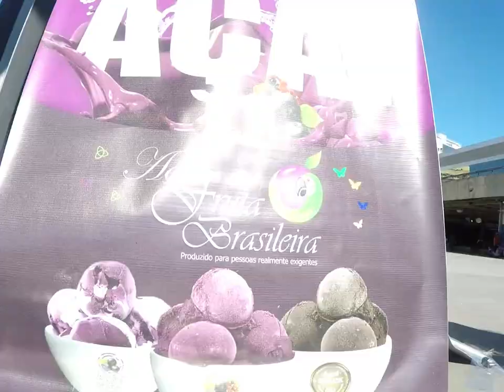Muita Patinação de Velocidade! - Treino em SBC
Registro do belo Treino de Patinação de Velocidade em São Bernardo do Campo, SP. 🏆🏁
Com as dicas dos professores Ricardo Lionese da equipe V Raptors Speed Skating e a professora Criss Villa da equipe Impetus Speed Skating

Parabéns a união das equipes: 👏

Agradecimento aos Apoios:👊
Que forneceram brindes e açaí nos sorteios!

🏪Onde comprar patins❔
Loja INLINE STORE